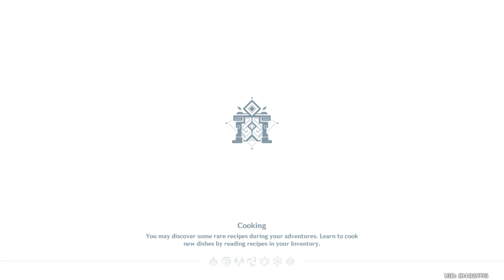Rosaria and signora lvl 70 assisted